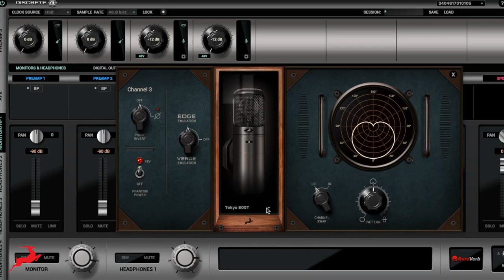Manon and Sacha at Studio 7B performing with Edge Mic by Antelope Audio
Here’s a heart-melting performance recorded at Studio 7B with our own Edge Modeling Microphone. Catch Sacha and Manon exploring the vast potential of the Antelope Audio mic emulations in a beautiful track by Math Epic.

Edge is a large-diaphragm condenser designed for all preamp-equipped Antelope Audio interfaces. The mic is perfectly suited for capturing vocals and a plethora of instruments with outstanding clarity and detail. Housed in a unique low-resonance body, the Edge features a pair of capsules with 6-micron gold-sputtered membranes. They provide smooth and natural response which and can recreate the authentic character of some of the most sought after vintage microphones.